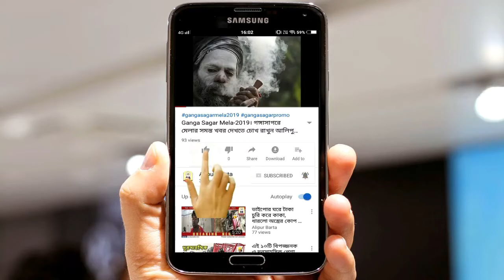দরিদ্র সেবায় সাংসদ ALIPURBARTA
দরিদ্র সেবায় সাংসদ corona effect#mp avishek banerjee#south 24 parganas